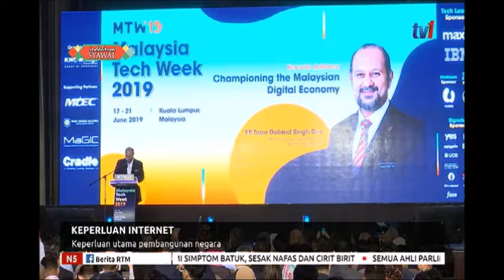N5 – KEPERLUAN INTERNET – KEPERLUAN UTAMA PEMBANGUNAN NEGARA [18 JUN 2019]